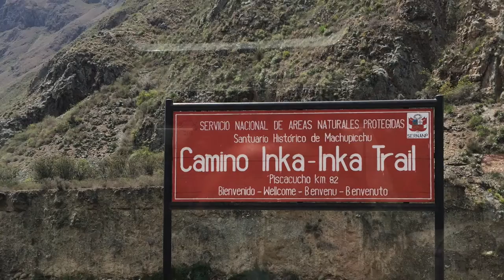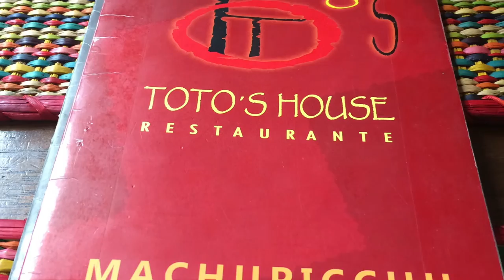Machu Picchu, Peru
Highlights to Vicki's solo trip - Machu Picchu, Peru